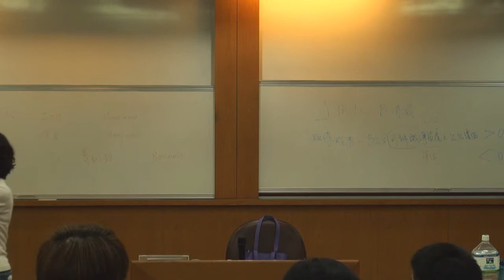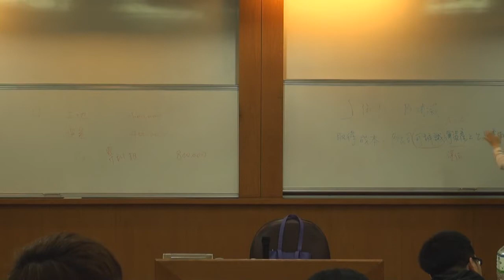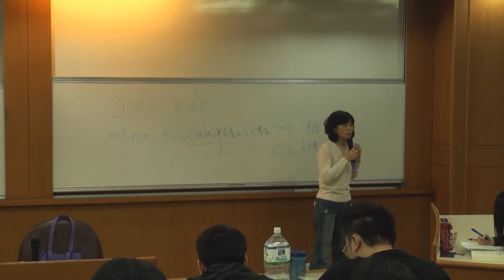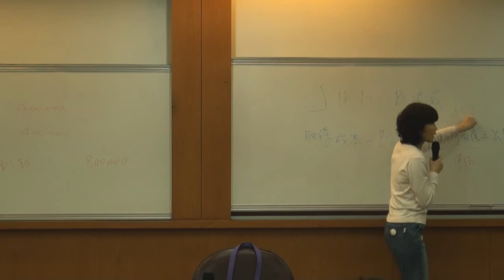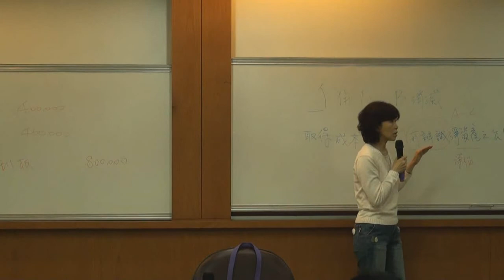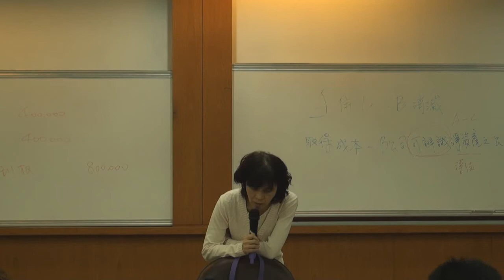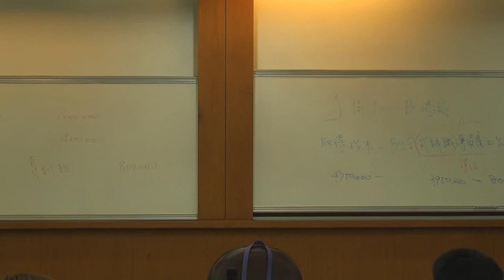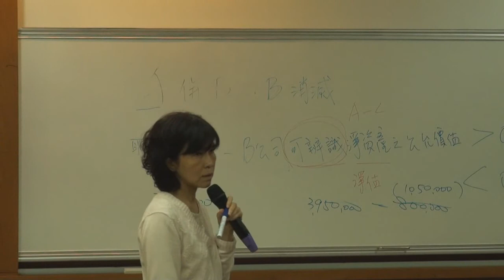中級會計學（一）103 2015 0114 3